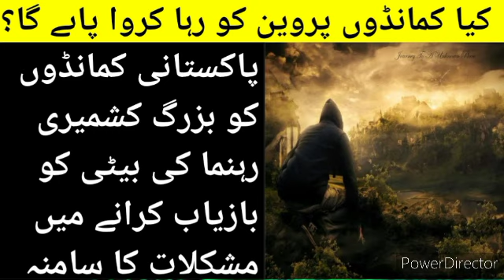Mission kashmir EP 96 | Pakistani Commando Nasreen ko riha krwany k ly shimla rwana ||Amyts